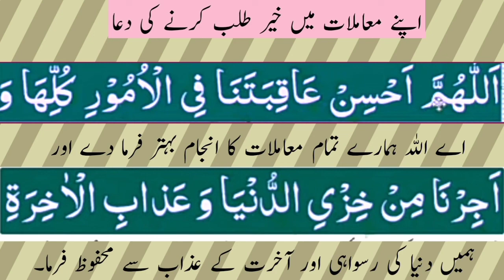Apne Maamlat ma khair Talab krne ke duaa|| Masnoon dua By Rahil Shahzad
مسنون دعا

اپنے معاملات میں خیر طلب کرنے کی دعا
HADEES SHAREEF
Mamlaat ma khair Talab krne ke dua
Islamic channel

Tilawat a Quran a pak

By Rahil Shahzad